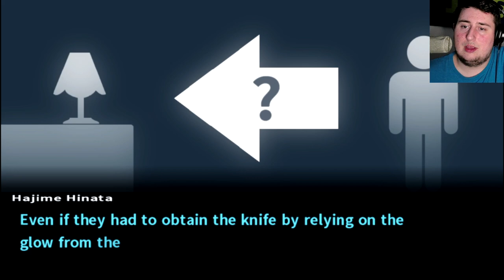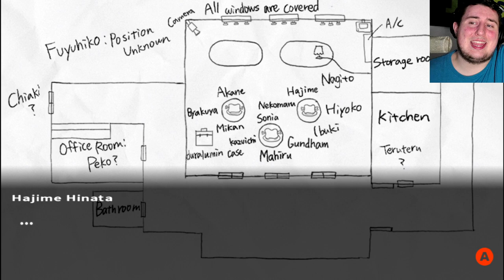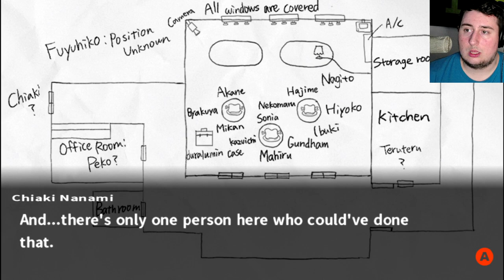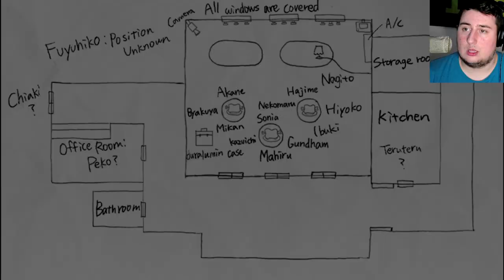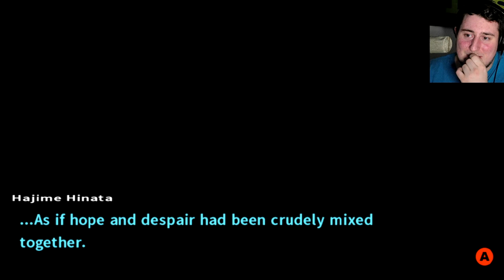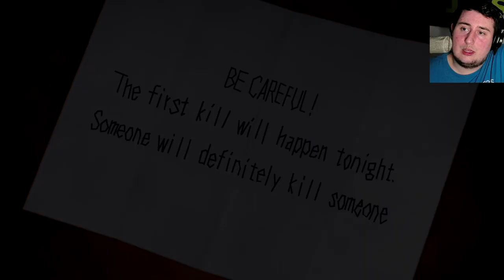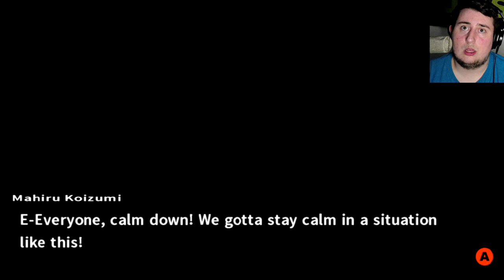"IM THE BRAIN YOU'RE THE BRAWN" Danganronpa 2: Goodbye Despair (10)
In this episode of Danganronpa 2: Goodbye Despair We were forced to fight our hubby